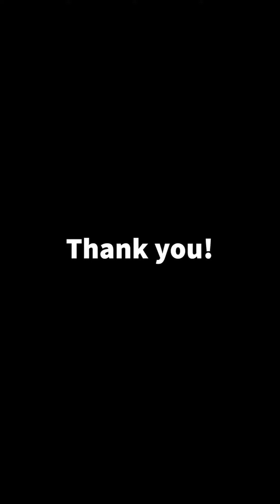Благодаря ви за 300 абоната🎆🎇✨🎑🎉🎊🎉🎉🎉